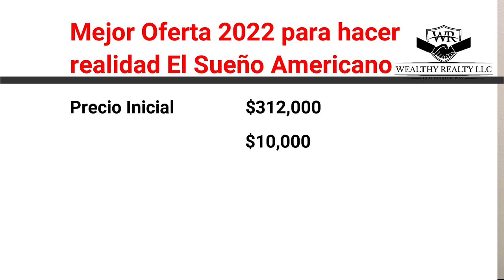LA MEJOR OFERTA DEL 2022 PARA COMPRAR TU CASA EN DAVENPORT, FLORIDA!!!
LA MEJOR OFERTA DEL 2022 PARA COMPRAR TU CASA!!!

Por pocos días nuestro builder presentado te da:

1. Tasa fija 3.99% por 30 años.
2. $10,000 de dinero para que lo uses como quieras. 3. $8,000 ayuda para gastos de cierre.

Tenemos casas en Davenport y en todo el GRAN ORLANDO!!

No te pierdas esta SÚPER PROMOCIÓN!!!

SI AL SUEÑO AMERICANO!!!

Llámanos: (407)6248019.